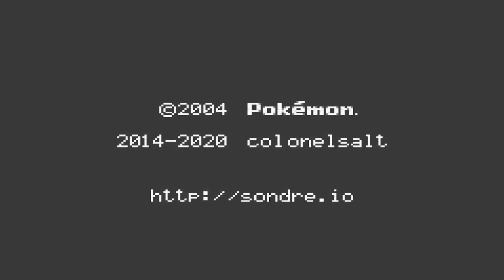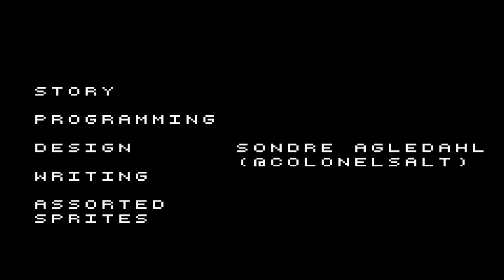Why does everyone keep dying in this game?!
Hello everyone and welcome back to some Pokemon Rocket Edition! This is the last episode, for now at least as the main story of the game is done and I highly recommend it as it is a blast with some fun story elements. Great game, be sure to head over to this forum and find out a ton of info on it.

This of course is just the highlights from my stream over at Twitch.tv/Cabral095 Be sure to stop by for some more fun and zany content!